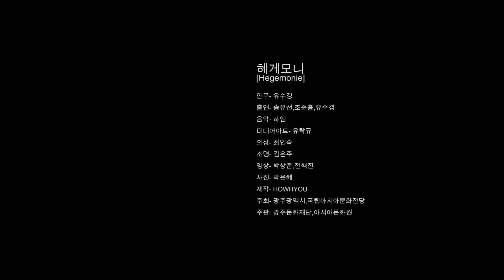Hegemonie TR-HOWHYOU(하우와이유)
하우와이유(HOWHYOU) 유수경 안무 “Hegemony”

국립아시아문화전당 복합2관
개막공연 11.30.금
‘헤게모니(Hegemony)’
제작_하와유(HOWHYOU)
안무 및 연출_유수경
출연_송유선, 조준홍, 유수경
음악_하임 @micronic
조명_김은주
의상_최인숙
영상_박상준,전혁진
사진_박은혜

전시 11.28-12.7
‘알고리즘 소사이어티_by the people for the people’
제작_하와유(HOWHYOU)
연출_유수경
미디어아티스트_유탁규
기획_백진주